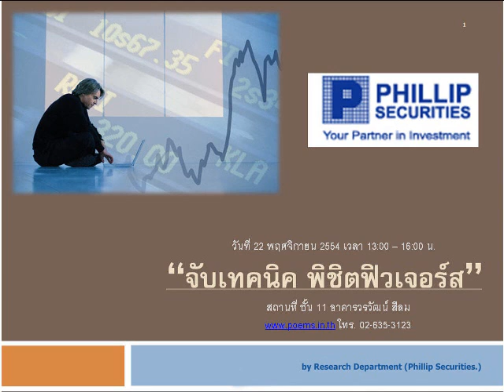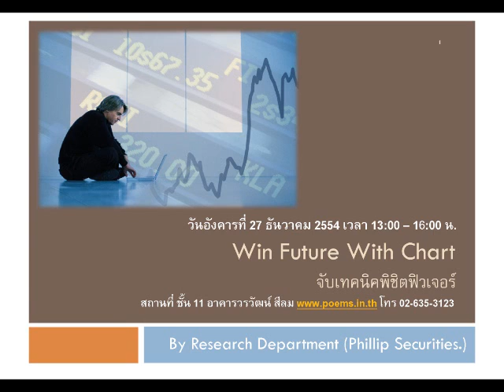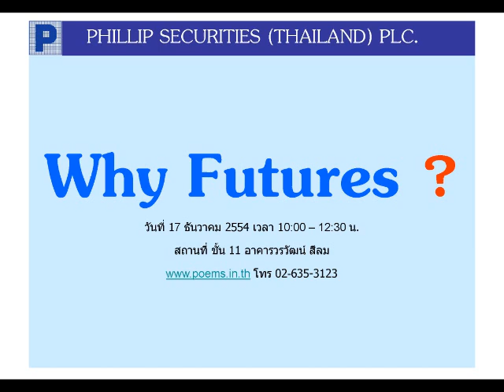กลยุทธ์ทางเทคนิค บล. ฟิลลิป (29 ธ.ค. 54)